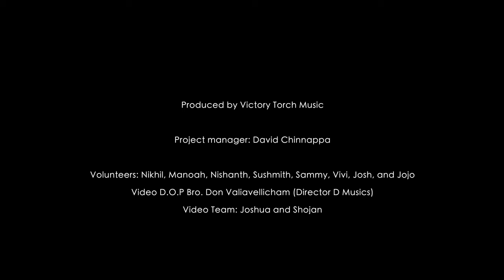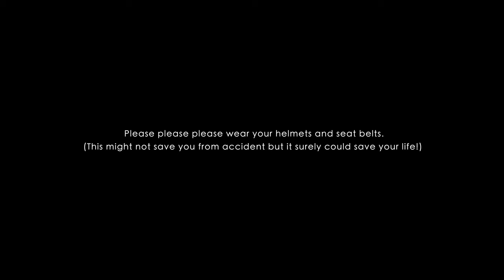Mai Sajda Karun (Mere Masih Ki) Hindi Urdu Worship Song by Viju Bhai Hyderabadi (Official 4K Video)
Title: Mai Sajda Karun

Female vocals: Ankitha
Mastering by Mike Cervantes at The Foxboro
Recorded at: Crossroads Studios
Recoding Engineers: Hudson Taylor

Video Shoot
Lead vocals 1:  Viju Bhai Hyderabadi
Lead vocals 2: Ankitha
Lead vocals 3: Aneesh John Symonds
Lead guitar: Shelby Sumanth Byrapogu
Acoustic guitar: Avinash Ekka
Acoustic guitar 2: Akshith Joshua David
Bass Guitar: Emmanuel Govada
Drums: Charles Dominic
Keyboard: Edward Ashish Paul
BGVs: Sharon Priyanka, Apoorva Cristolite, Mounica K, Sandeep Prasad Tenali, Moses Abhinav and Aman Singh

Produced by Victory Torch Music

Project manager: David Chinnappa
Volunteers: Nikhil, Manoah, Nishanth, Sushmith, Sammy, Vivi, Josh, and Jojo
Video D.O.P Bro. Don Valiavellicham (Director D Musics)
Video Team: Joshua and Shojan

Please please please wear your helmets and seat belts. (This might not save you from accident but it surely could save your life!)